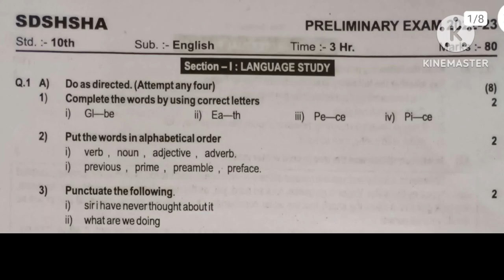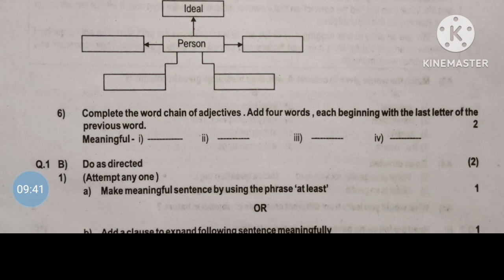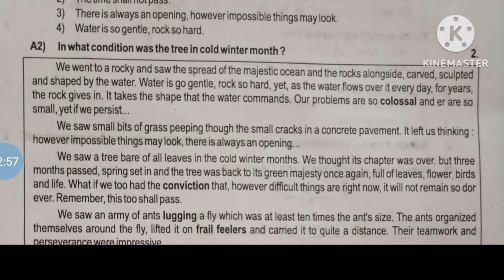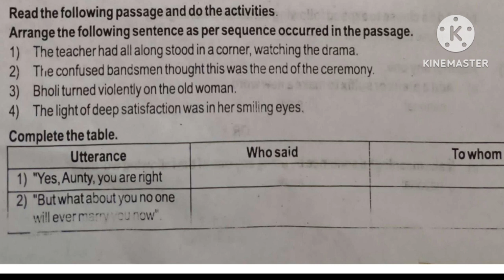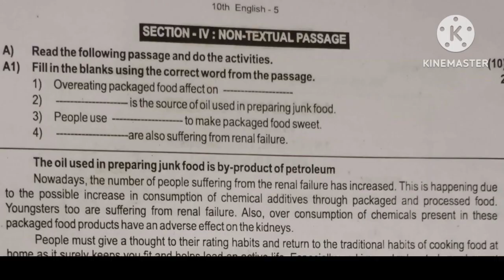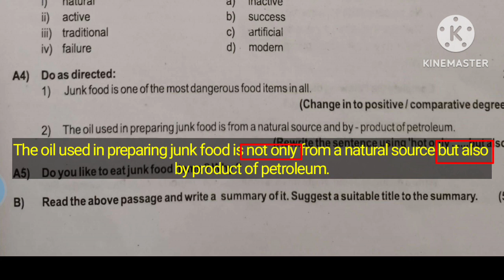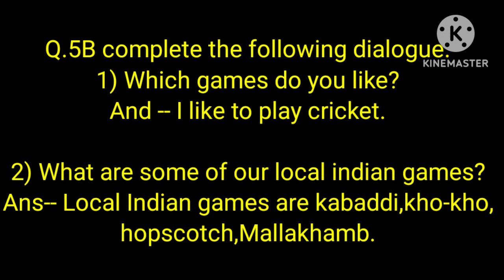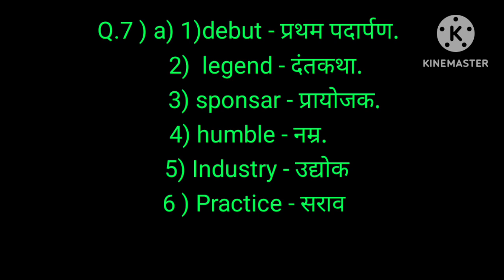10thEnglish_preliminary_Exam_paper-2023#